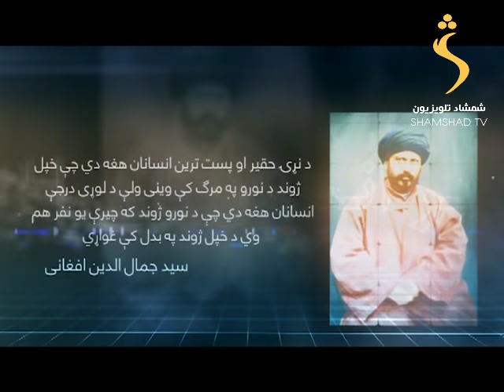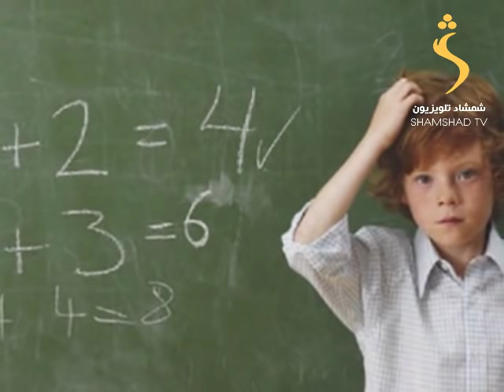Roon Sahar Episode 12 / رون سهار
روڼ سهار:
په دې خپرونه کې د مشرانو خبرې او ماشومانو لپاره طلب لرو او همداراز د سهار تصویرونو سربېره د جلدي ناروغیو متخصص ډاکتر عبدالرحمن د وېښتانو تویېدو پر عواملو غږېدلی.